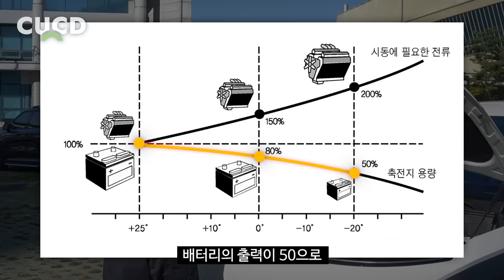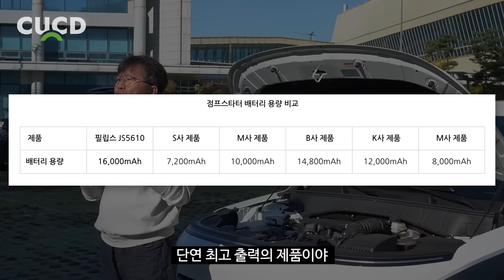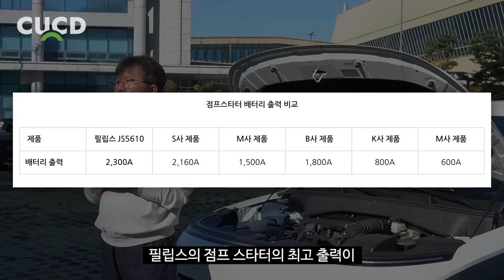요즘 시기에 꼭 필요한 제품. 저도 설치해봤습니다. 운전이 편해집니다. [ 차업차득 ]